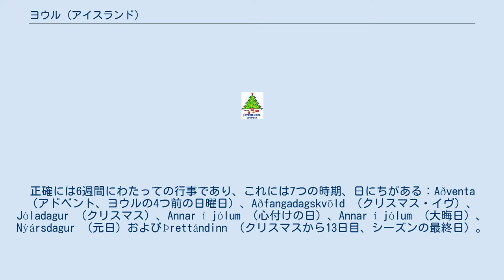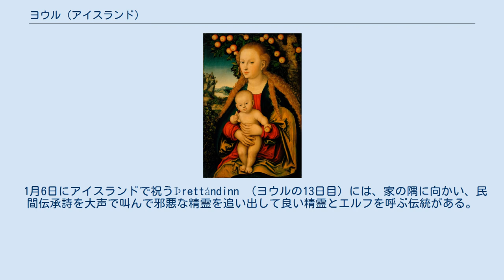ヨウル (アイスランド)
ヨウル（アイスランド語: Jól 、アイスランド語発音: [ˈjoːul̥]）は、アイスランドおよびフェロー諸島のクリスマスシーズンを示す言葉である。
本来は、無宗教の祝祭であった。
 ヨウルの開始は、12月24日午後に教会堂鐘 (Church bell) により国中に正式に告げられる。
正確には6週間にわたっての行事であり、これには7つの時期、日にちがある：Aðventa （アドベント、ヨウルの4つ前の日曜日）、Aðfangadagskvöld （クリスマス・イヴ）、Jóladagur （クリスマス）、Annar í jólum （心付けの日）、Annar í jólum （大晦日）、Nýársdagur （元日）およびÞrettándinn （クリスマスから13日目、シーズンの最終日）。
 アイスランドの主な行事はクリスマス・イヴ（Aðfangadagskvöld）であり、メインのクリスマス料理が供され、贈り物を交換する。
西洋のクリスマスの一般的な伝統と異なり、イヴが主要な日である。
 12月24日の13日前に、ヨウラスヴェイナル (Yule lads) が町を訪れ始め、行儀のよい子供達に窓に吊るされた靴の中へ贈り物を配る。
 クリスマス・イヴに、伝統的クリスマス料理が供される。
料理は地域と入手しやすさにより異なる。
最も人気の料理はラムや豚肉の燻製、ライチョウ、シチメンチョウである。
 1月6日にアイスランドで祝うÞrettándinn （ヨウルの13日目）には、家の隅に向かい、民間伝承詩を大声で叫んで邪悪な精霊を追い出して良い精霊とエルフを呼ぶ伝統がある。
 地域共有の焚き火を囲み、花火を打ち上げて、エルフが訪れて人々と踊る。